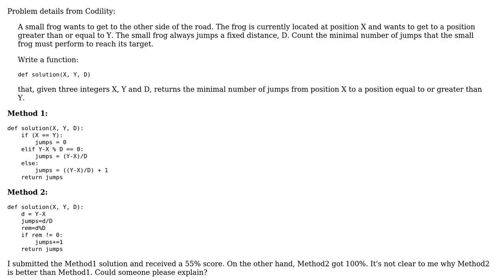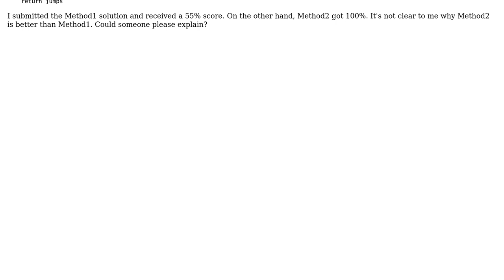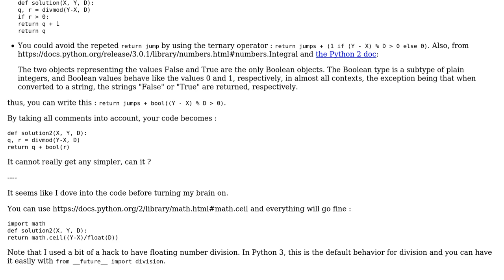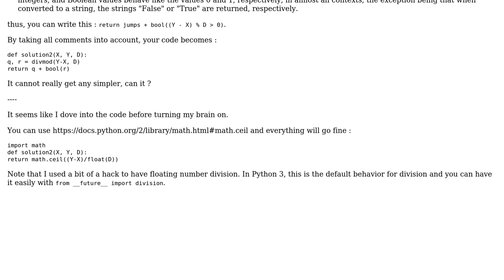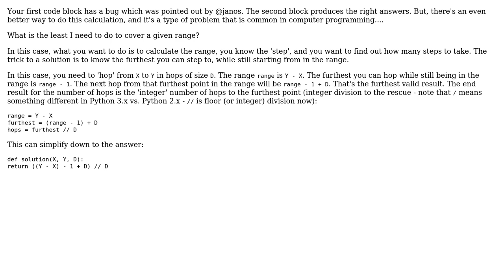Codility Frog Jump solutions (3 Solutions!!)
Codility Frog Jump solutions

With thanks & praise to God, and with thanks to the many people who have made this project possible! | Content (except music & images) licensed under CC BY-SA | Music | Images & others | With thanks to user SylvainD user rolfl user Jay user janos user Jamal and the Stack Exchange Network Trademarks are property of their respective owners. You are responsible for your own actions.